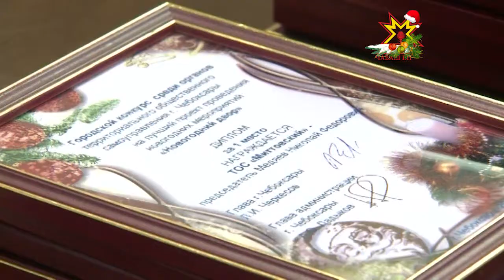В Чебоксарах подвели итоги конкурса «Новогодний двор»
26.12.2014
Еще 10 ноября в Чебоксарах стартовал конкурс на лучший проект проведения праздничных дворовых мероприятий «Новогодний двор». Он проводился среди органов территориального общественного самоуправления. И сегодня подвели итоги конкурса.